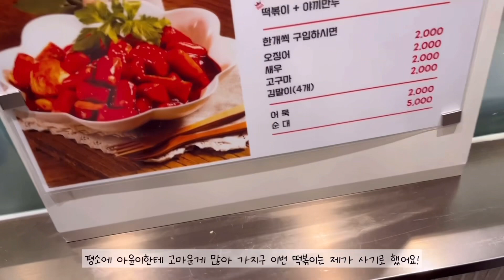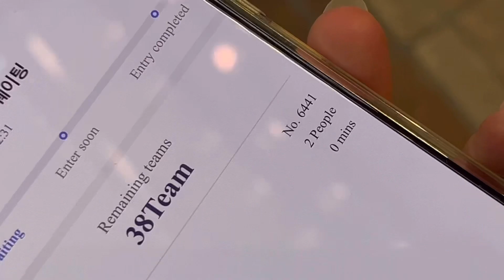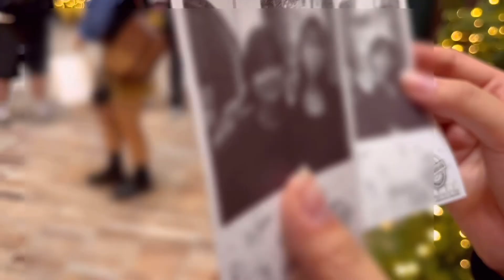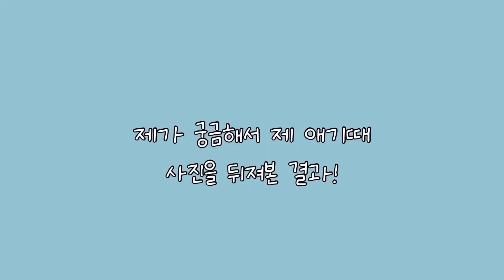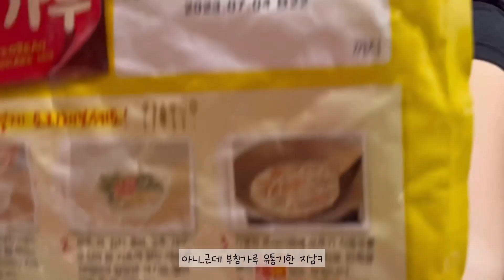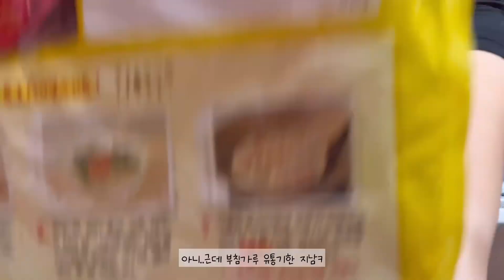VLOG 왜 벌써 크리스마스야..? | 뽀글이 되는 과정👩🏻‍🦱 | 기타 연습과정(짧음)🎸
안녕하세요!😙

이제 딱 일주일 후면 크리스마스에요..🎄
이게 어떻게 된 일이냐..
아직 올릴 영상들이 많이 남아있는데..🥲

이제 막 차차 편집을 끝내면서 영상을 올리고 있어서!
오늘 영상은 11월 3일 ~ 11월 25일까지에 내용을 담고 있어요!💛
최대한 빨리 편집해서 올리고 싶은 영상이 많은데..
제가 최대한 빨리 편집해서 영상을 올리도록 할게요!

오늘 영상에 등장한 엄마,아윤이 등등 악플은 ❌ 노노해주세요!

기타 치면서 흥에 빠진 똥오뉴도 악플은..히히 눈 감아주세요!

요새 날씨가 많이 추워졌는데.. 이제 진짜 겨울이에요!❄️
여러분 모두 꽉꽉 껴입고 모두 감기 조심하세요~🙂

Hello! 😙

It's Christmas in a week. 🎄
I still have a lot of videos to upload... 🥲

I'm slowly finishing editing and posting videos!
Today's video is from November 3rd to November 25th! 💛
There are a lot of videos that I want to edit and upload as soon as possible..
I'll edit it as soon as possible and upload the video!

Mom, Ayun, etc. malicious comments that appeared in today's video ❌ Please don't say no!

If you're excited while playing the guitar, please close your eyes!

The weather has gotten a lot colder these days... It's really winter now! ❄
Everyone, wear tight and be careful not to catch a cold. 🙂